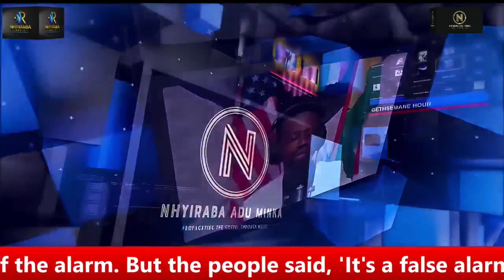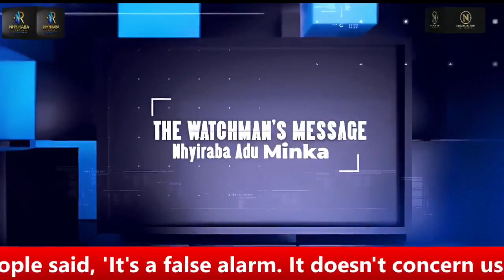To the false leaders and the fake prophets (Micah 3) - Nhyiraba Adu Minka